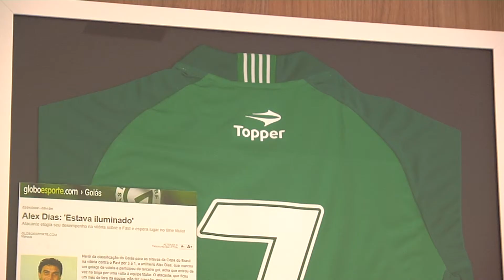SagresTV: Alex Dias e o Campeonato Brasileiro de 1996: "Foi maravilhoso"